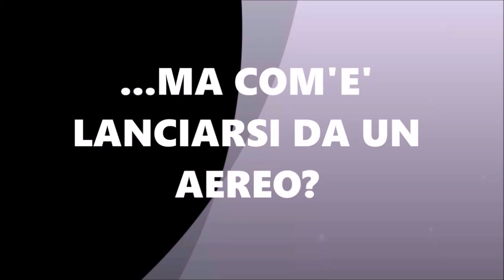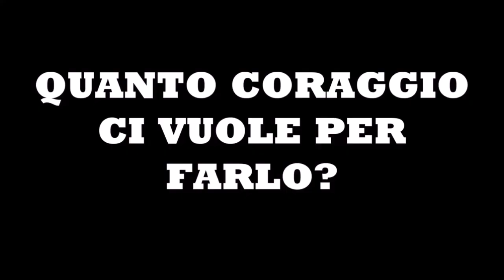SALTATO DA UN AEREO ! - Jumped out of an airplane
E' SCONVOLGENTE! D:
Vorrei ringraziare di cuore alcuni amici che mi hanno aiutato a realizzare tutto questo:
-Omi Nikola Miladinovic  -Ivan Davidov  -Eleonora Vitale  -Skin
-Letizia Bonelli  -Te per la visione :)

E spero ci diate consigli per fare altri video,saremo felicissimi!
ENJOY :D